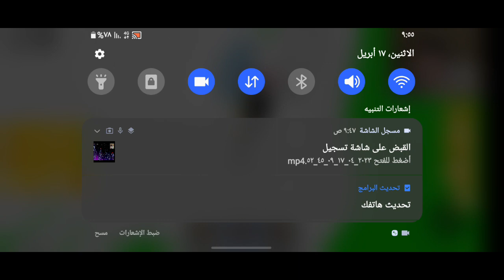lifting simulator,lifting simulator roblox,lifting simulator noob to pro,lifting simulator weights